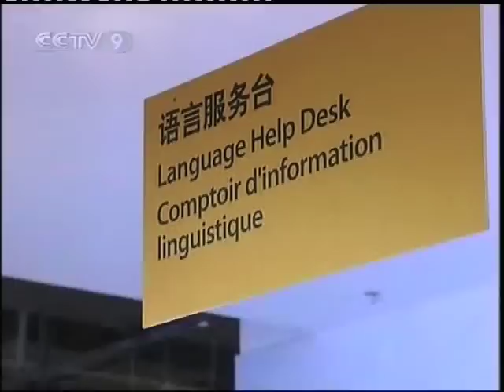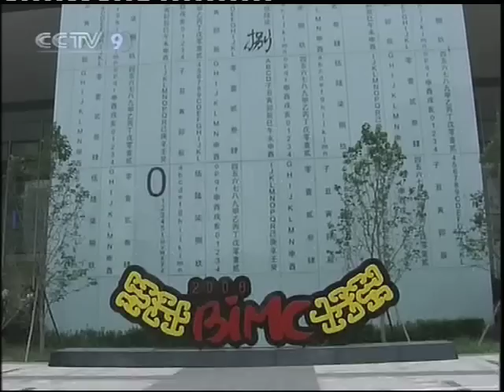Beijing Olympic Media Centers open for business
Source: CCTV 9

for more 2008 and 2012 Olympic news and information.